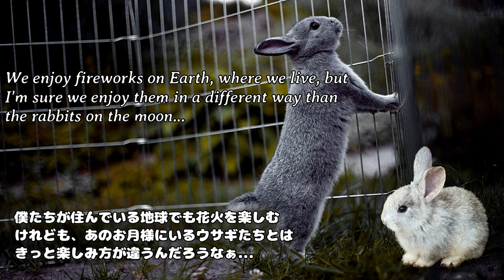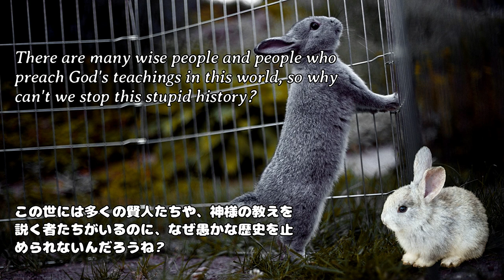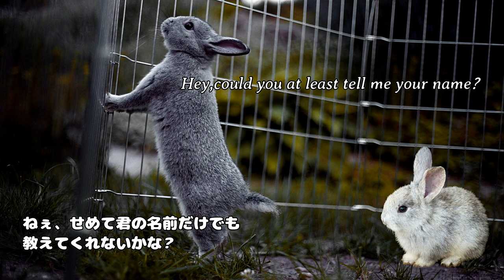TellMe テルミー @kikicatnap StopTheWar